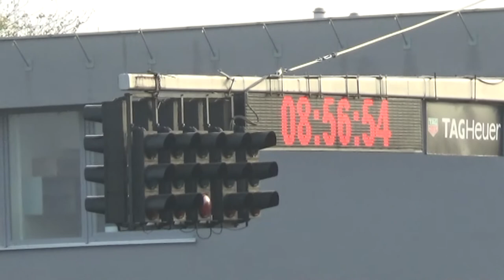KESKO MOBILE AUTO SHOW SLOVAKIARING 2018 Hlavna Martin-Forrai Maroš